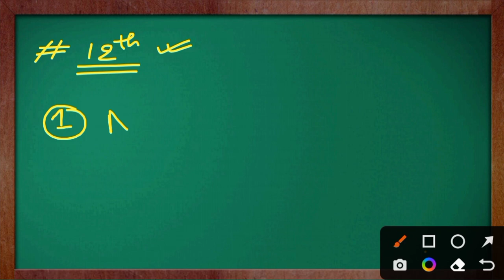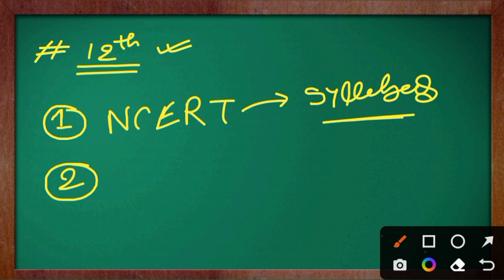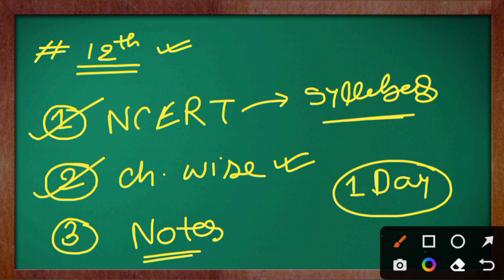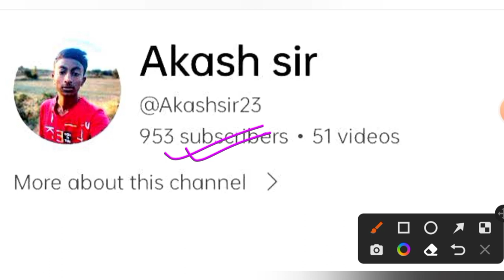एक ही लक्ष्य 12th topper 2025 ||11th बर्बाद 12th में topper कैसे बनें ?